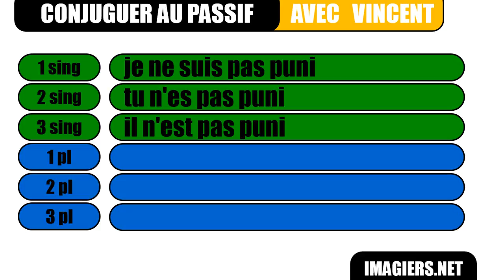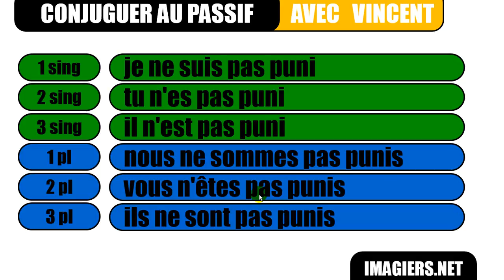Học tiếng Pháp # Le passif # punir